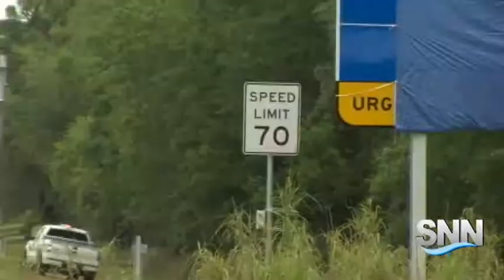SNN: Proposed bill would raise Florda speed limit from 70 to 75 miles per hour on the interstate